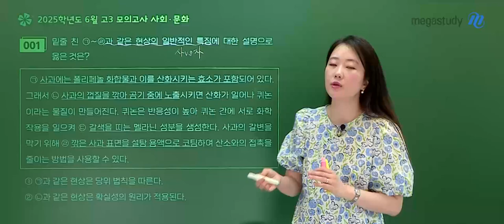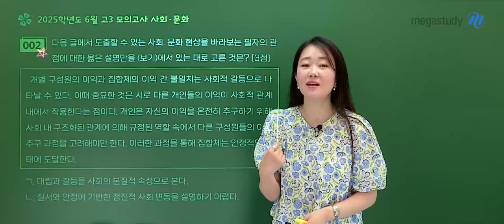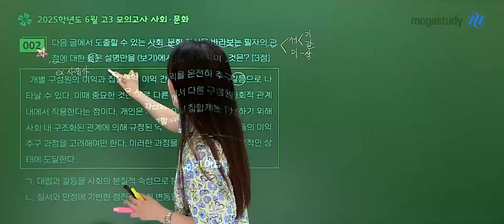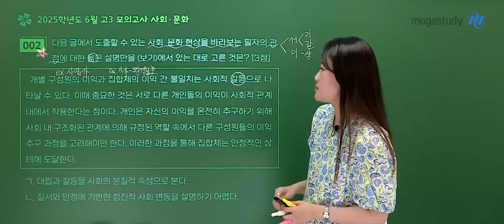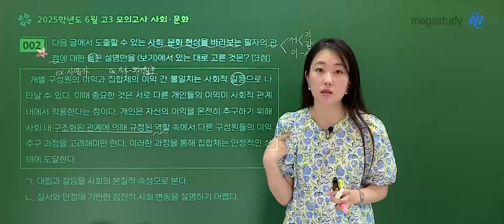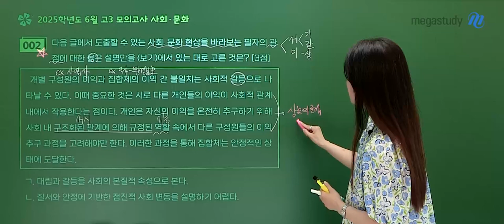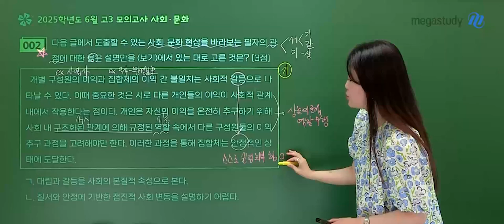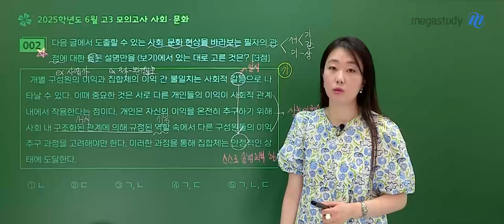[메가스터디] 사회 손고운쌤 - 2025학년도 고3 6월 모평 사회문화 해설강의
사회 손고운 선생님의 2025학년도 고3 6월 모평 사회문화 해설강의 영상입니다.